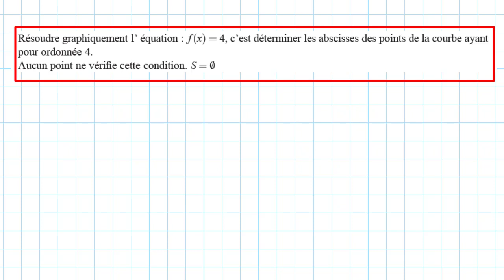fonctions exercice résolution graphique equations inéquations